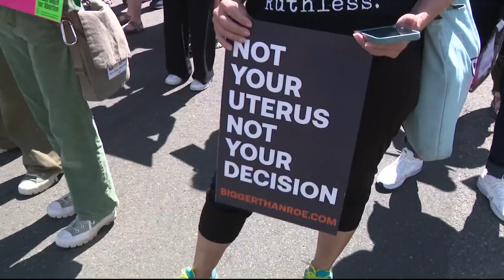Virginia Republicans and Democrats battle over parents rights in schools, abortion laws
The biggest issues dominating campaigns are abortion, education and crime. Virginia is split on who controls the House and Senate.